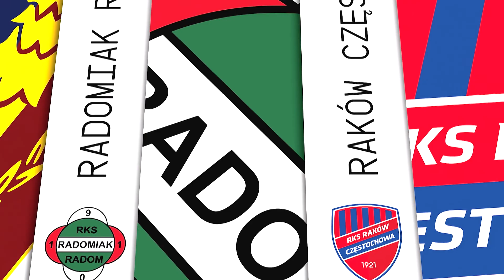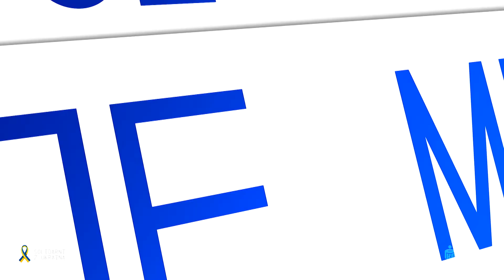(1/2) Cracovia - Wisła Kraków | CAŁY MECZ | Ekstraklasa 2021/22 | 31. Kolejka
Cracovia 0:0 Wisła Kraków